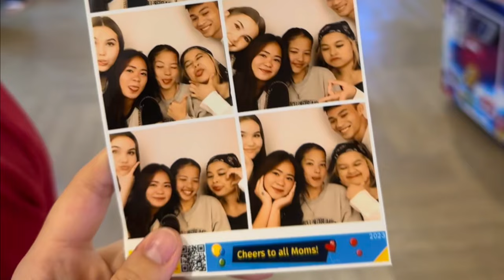CEBU DIARIES EP. 02 🌴 a week of my life in cebu!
in this video i took you guys along with me of what my first week in the philippines looked like! there will be more videos posted soon! please let me know what other videos you would like to see :)

and i love all 268 of you ♡